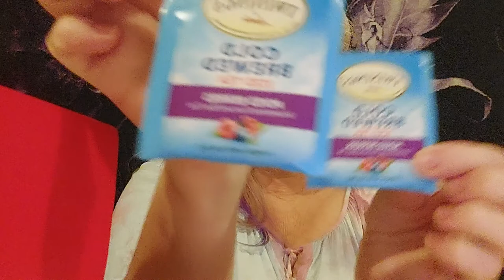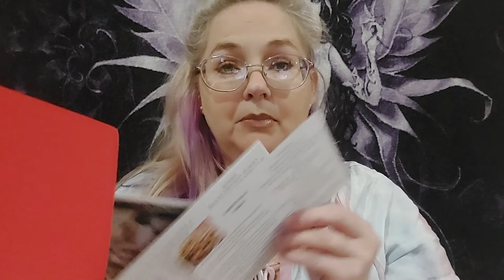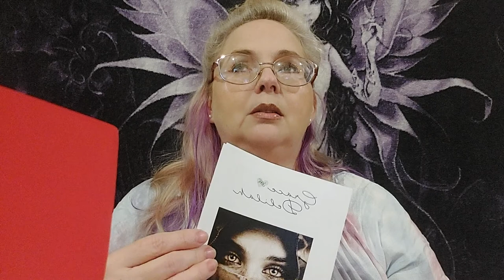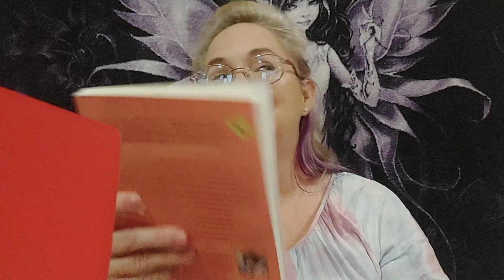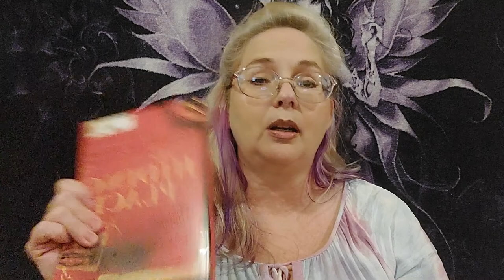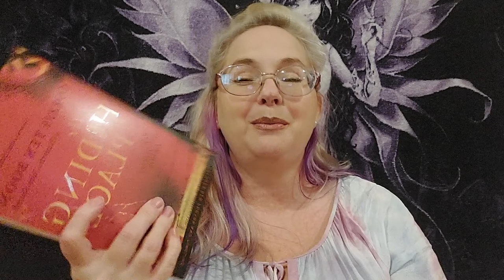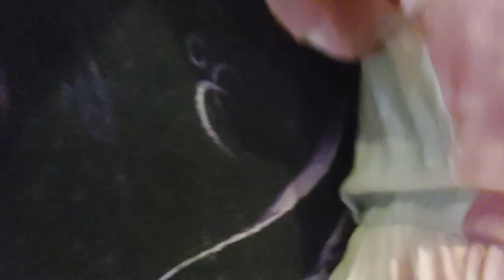Grace & Delilah: The Delilah Box: August 2021: Monthly Book & Accessories Subscription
Grace & Delilah:
The Delilah Box:
August 2021:
Monthly Book & Accessories Subscription

Learn about the 'good & bad women ' of the Bible each month.

The Delilah Box
      $29 plus shipping each month
       2-3 Books
       Booklet
       several other goodies

The Eve Box
        $17.50 plus shipping each month
        1 book
         a few extra goodies

Grace Candle Club
         $16.50 plus shipping each month
          1 beautifully scented Candle each month
          1 bottle of matches

Easywhim Diamond Art Subscription
Save 10%
Code: Ange

GlossyBox
Save $5